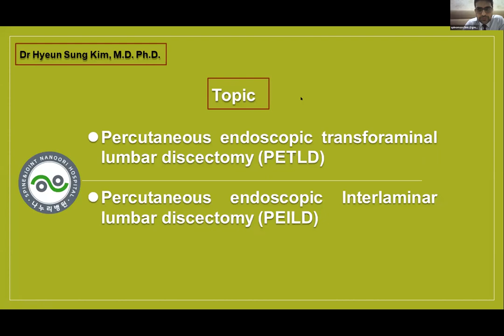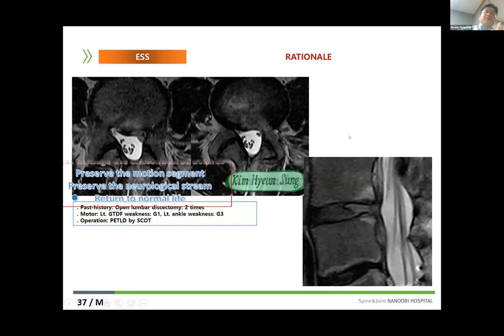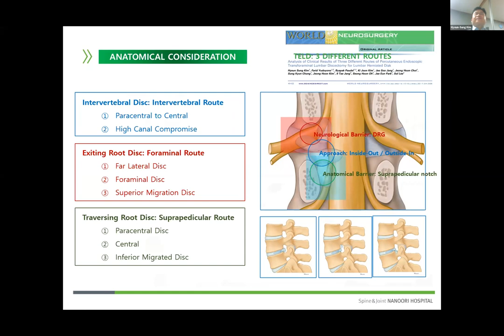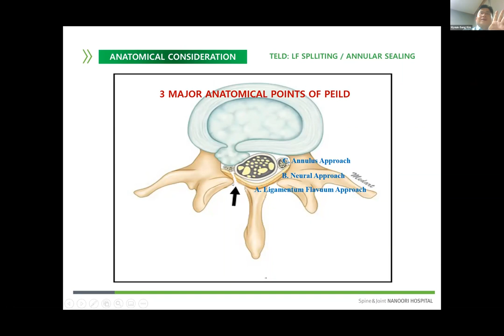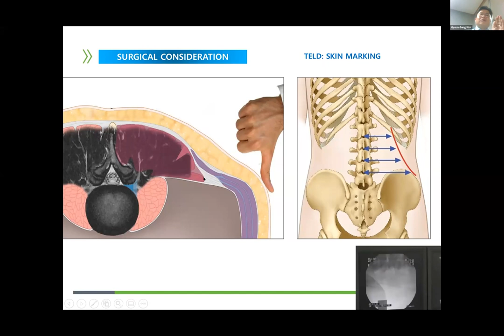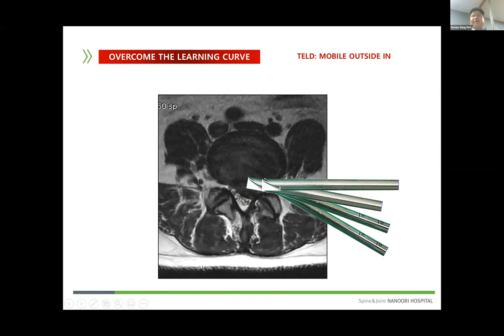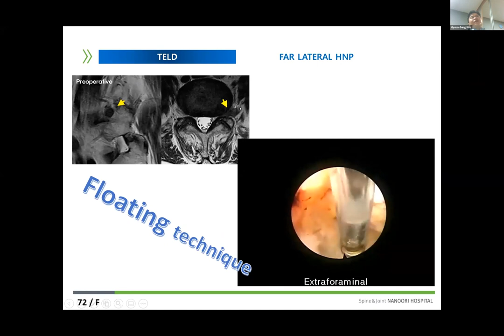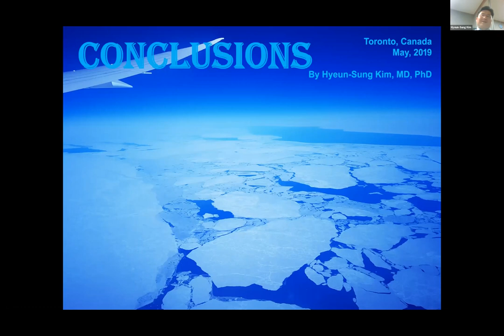Full Percutaneous Endoscopic Lumbar Discectomy lecture From ESIPS by Prof. Dr Hyeun Sung Kim.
Organised by ESIPS (Endoscopic Spine & Interventional Pain Society, for academic & technical awareness & results for all fellow endoscopic spine specialist/surgeon ( Neurosurgeon. Interventional Spine/Pain Doctor, Ortho spine surgeron)